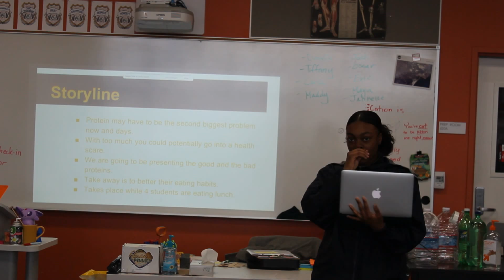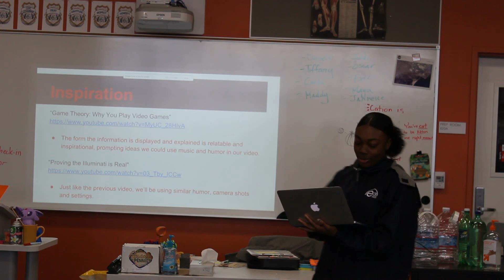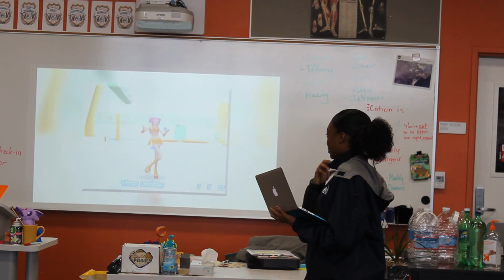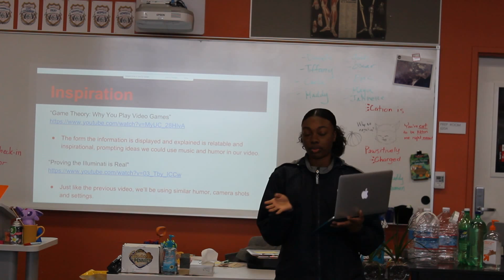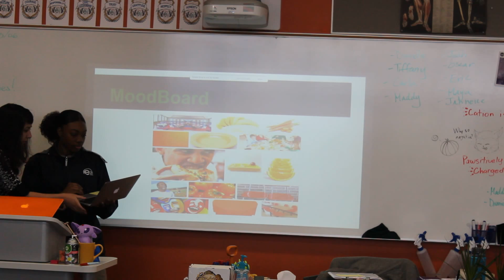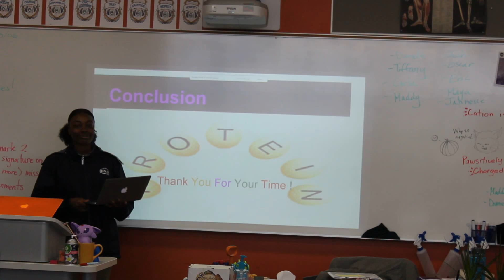Healthy vs. Unhealthy Protein Pitch